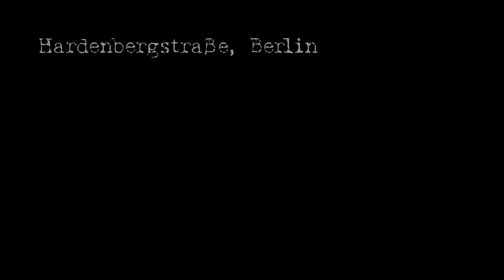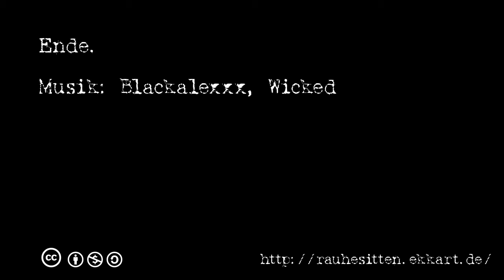Rauhe Sitten 2012-03-12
Riding a bike through Berlin. Two taxis trying to cut me off.